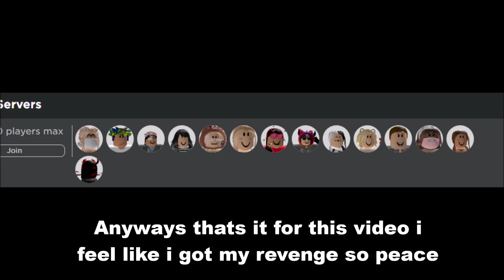Trolling Tsunami Sushi Trainings!!! (GOT DISMISSED)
Hi! Welcome to the ultimate TROLL Channel!! ENJOY!

[Another GGI Studios Production]